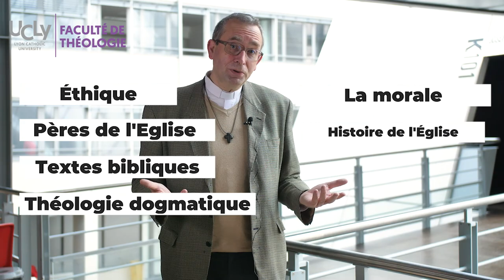Pourquoi faire de la théologie - Faculté Théologie UCLy - 2021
Pourquoi faire de la théologie ? Qu'est ce qu'un auditeur libre ? Qu'est ce que ça apporte ? Quels cours suivre ? Regards croisés d'un enseignant et 2 étudiants qui étudient la théologie par passion !
Informations sur theologie.ucly.fr